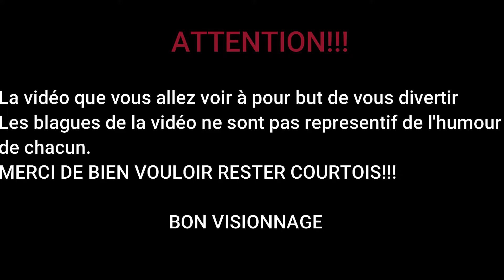LA BLAGUE DE 20H #10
La blague de 22/01/2021
Les blagues sort du lundi au vendredi à 20h
L’intégrale de la semaine sera disponible le samedi à 20h